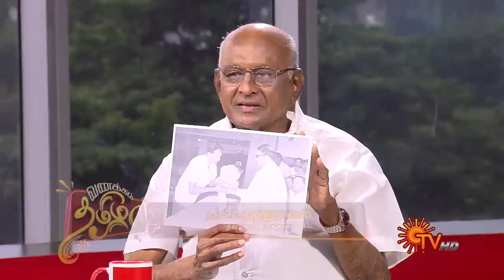Vanakkam Tamizha with Director S. P. Muthuraman | Full Show | 14 Nov 22 | SunTV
It's a morning talk show which hosts celebrities & professionals from all walks of life who share their valuable expertise on varied topics. Enjoy a delightful start to your day with a healthy dose of information and entertainment.